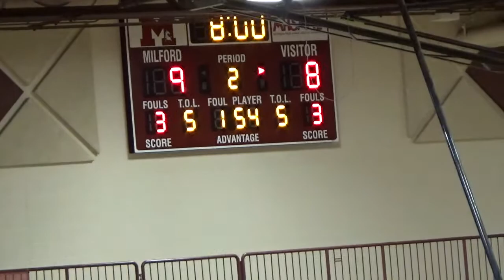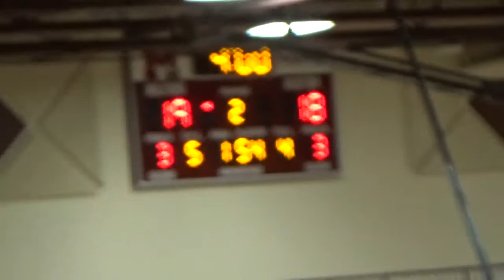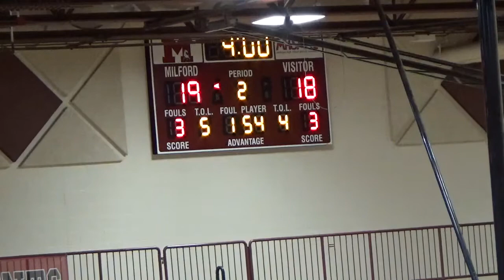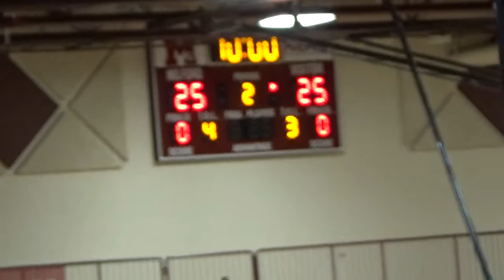JV MAVS vs Utica 1sthalf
Feb.13, 2018  L